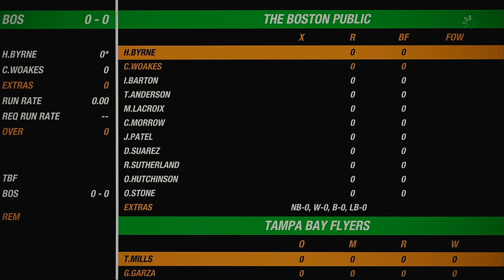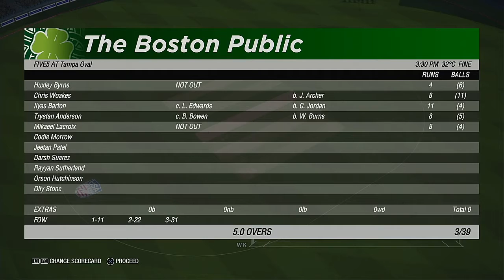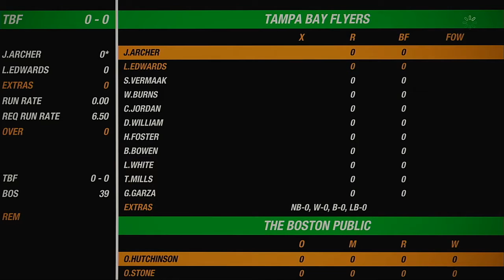NACO Spring 2020 Season Match 87 Tampa Bay Flyers VS The Boston Public